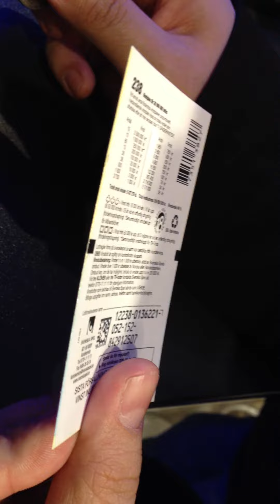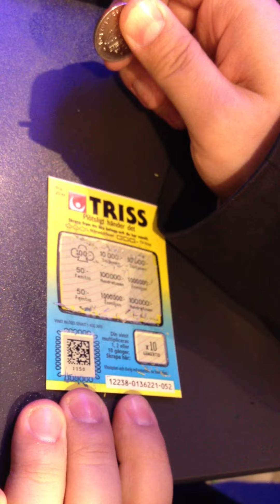Triss skraplott - Ruotsalainen arpa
Ruotsissa on ollut tällaisia Svenska Spelin raaputusarpoja vuodesta 1986 alkaen. Arpa näyttää edelleen samalta. :)